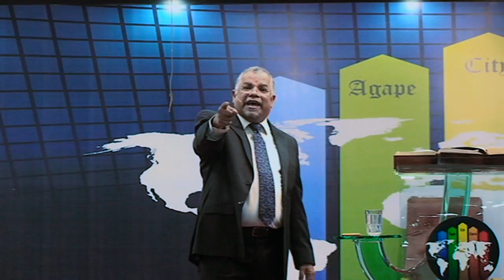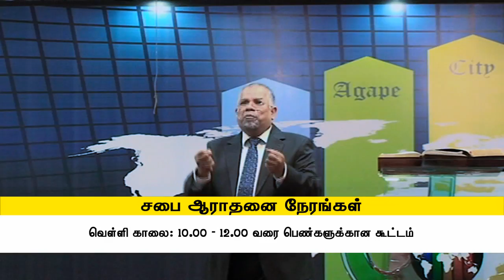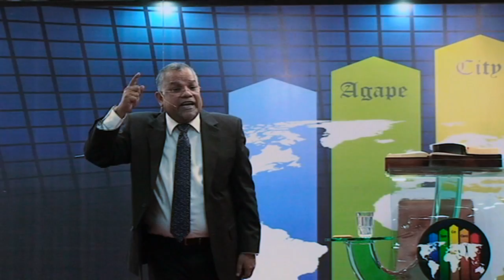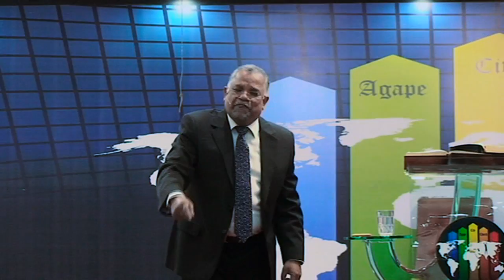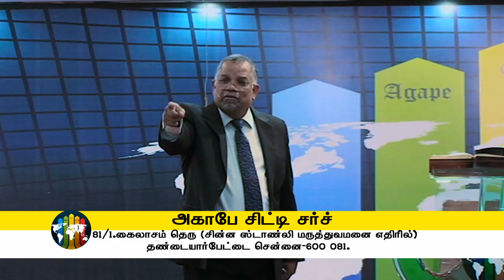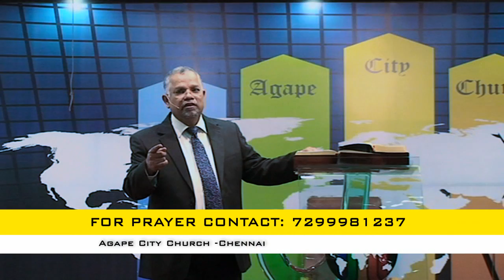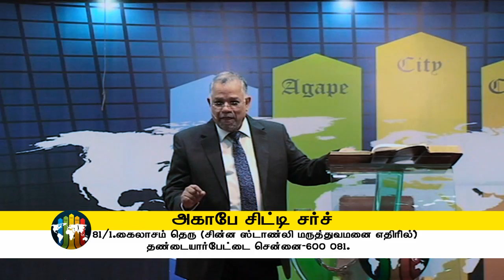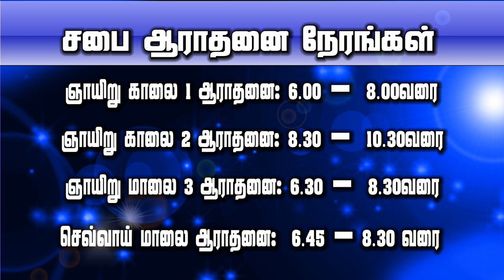OVERWHELMING BLESSING vol-14 Part-2